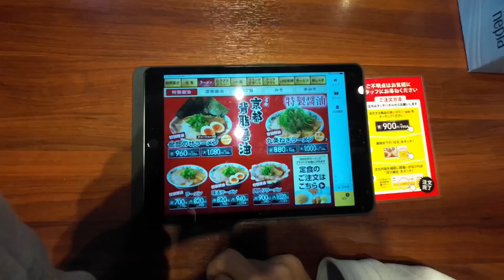5月23日魁力屋连锁拉面店午餐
记录日本生活点点滴滴，观察日本社会，带你了解最真实的日本，带你看不一样的日本。